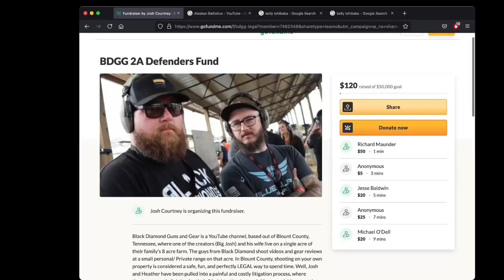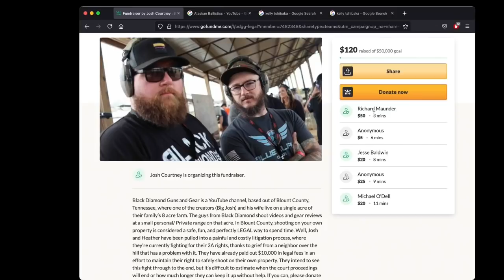Neighbor Goes Karen on Black Diamond Guns and Gear Range